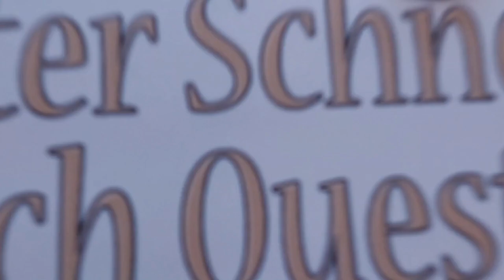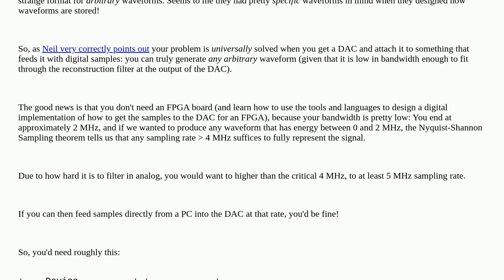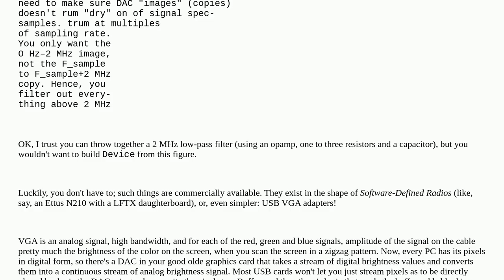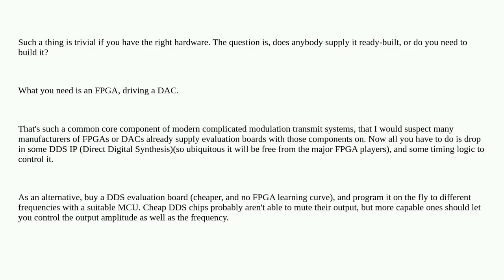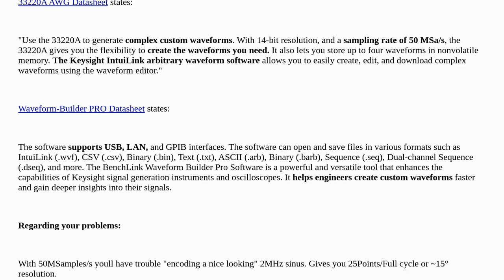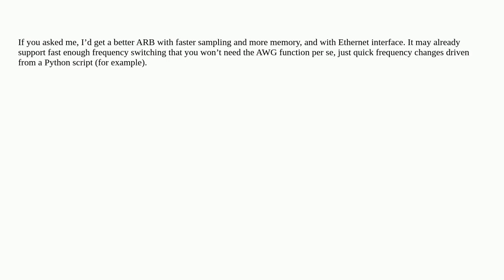Electronics: Is it possible to generate signal consisting of a sequence of sinusoidal bursts at d...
Is it possible to generate signal consisting of a sequence of sinusoidal bursts at different frequencies with a signal generator?

A special thanks goes out to the community

  analog test-equipment signal